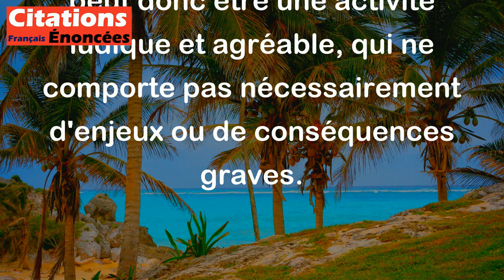Le jeu, c'est tout ce qu'on fait sans y être obligé. - Mark Twain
Cette citation de Mark Twain signifie que tout ce que nous faisons par choix et par plaisir est considéré comme un jeu, sans aucune obligation ou pression extérieure. Jouer peut donc être une activité ludique et agréable, qui ne comporte pas nécessairement d'enjeux ou de conséquences graves.